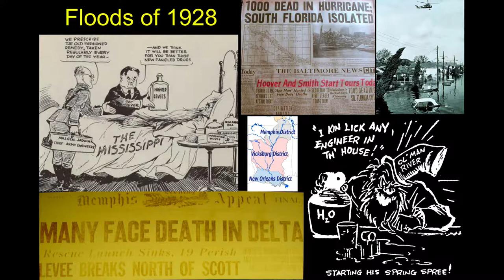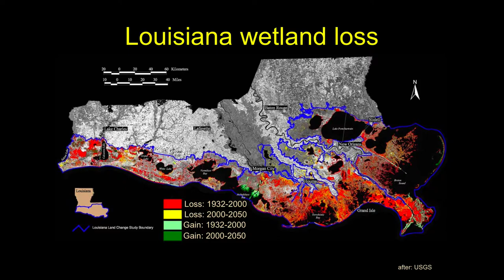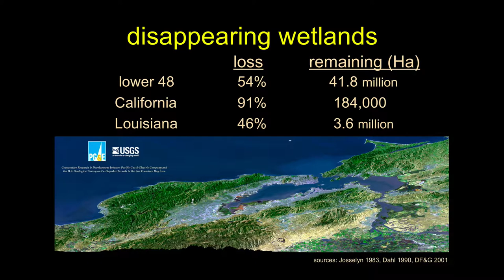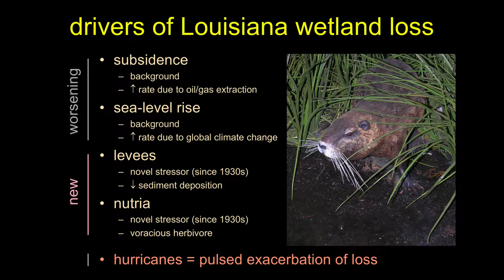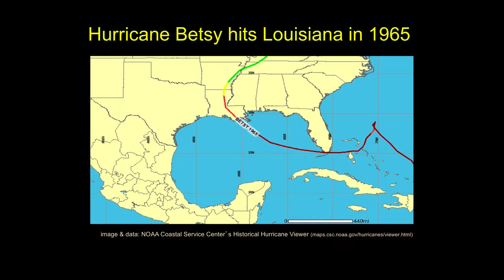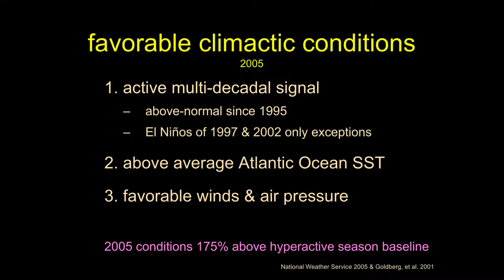Understanding Hurricane Katrina (2019-Part 1)